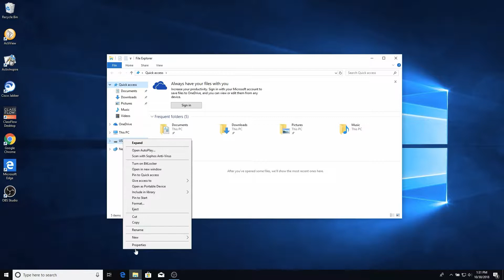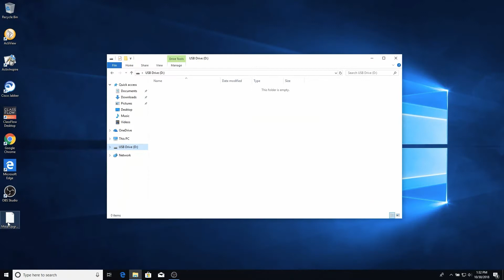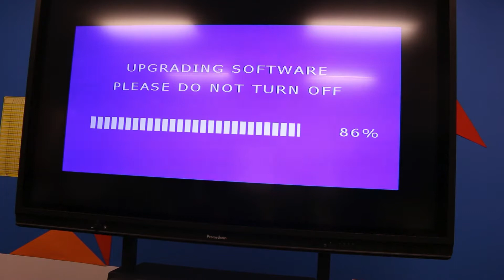Promethean Support: How to Update the Mainboard Firmware on the ActivPanel v5 & 6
Updating an ActivPanel’s firmware may fix certain issues. Contact Promethean technical support to see if a firmware update is right for you. Updating the firmware should only be done at the direction of our support team.